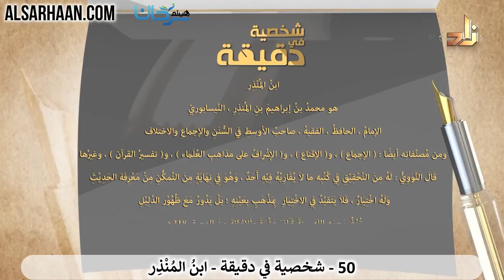93/50 🇸🇦 تعرف على أعلام الأمة في دقيقة: ابنُ المُنْذِر.